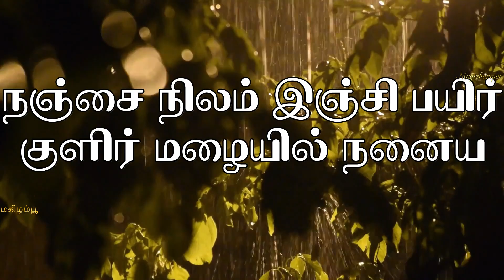⚡️ மழை கவிதை | Rain whatsapp status Tamil | Mazhai whatsapp status tamil |Mazhai Kavithai ⚡️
🌦⚡️ Rain whatsapp status Tamil | Mazhai whatsapp status tamil | Mazhai Kavithai | மழை கவிதை ⚡️🌦

ஐந்திணை அருவி கவிதைகள்
கவிதை - தங்கராஜ் அருணாசலம்

Kavithai - Thangaraj Arunachalam
Voice over - Shanthini Bhuvaneshan
Editing - Bhuvaneshan Kannabiran